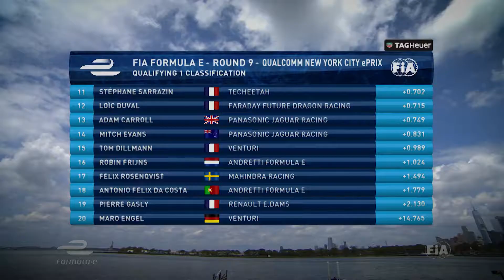Panasonic Jaguar Racing | Formula E New York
New yorkské kolo FIA Formula E skončilo.
Zajímá Váš, jak v závodě skončili naši jezdci Adam Carroll a Mitch Evans?
Podívejte se na krátký sestřich.